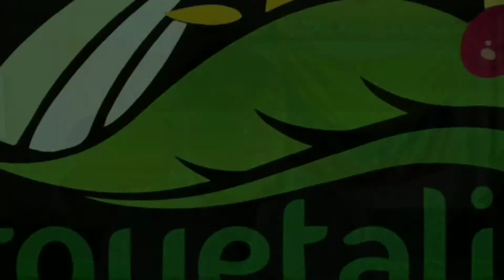SOCIALIZACIÓN OBRA VÍA MARQUETALIA VICTORIA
Ayer se llevó a cabo la socialización de los avances en la obra de pavimentación que actualmente se adelanta en la vía Marquetalia Victoria, encuentro que contó con la presencia del Gobernador del Departamento, quien describió de manera muy acertada lo que significa para los Marquetones después de tantos años ver el avance en este proceso de pavimentación.

"Los pavimentos de las carreteras no son únicamente cemento, son la posibilidad de conectar a la comunidad con los derechos"

Marquetalia Unida, Segura y Productiva